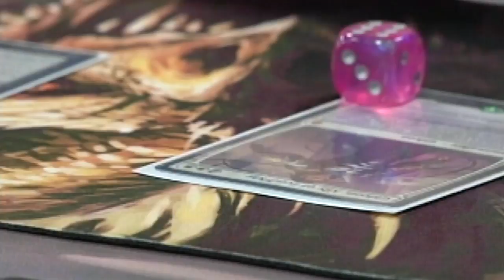Family of Joseph Combs established a scholariship fund in his honor